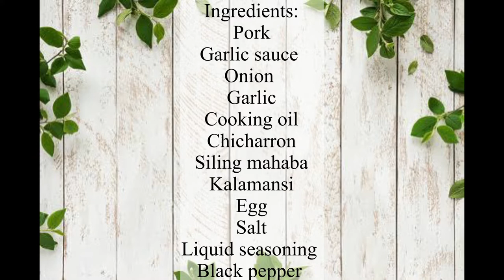Pork Sisig with Garlic Sauce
How to make garlic sauce?
Garlic powder
Mayonnaise
All purpose cream
Lime
Salt
Basil